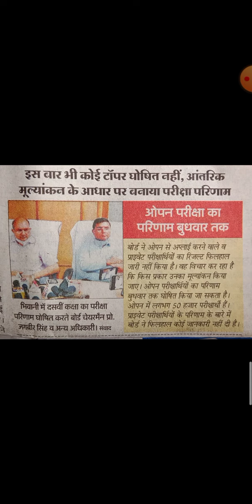हरियाणा_ओपन_स्कूल का दसवी कक्षा का परिणाम बुधवार को घोषित किया जाएगा मेघवाल_विद्यापीठ March 2021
हरियाणा_ओपन_स्कूल का दसवी कक्षा का परिणाम बुधवार को घोषित किया जाएगा
Haryana Open school results बुधवार को
मार्च 2021का हरियाणा ओपन स्कूल का परिणाम बुधवार को घोषित किया जाएगा
मेघवाल_विद्यापीठ
हरियाणा विद्यालय शिक्षा बोर्ड द्वारा दी गई जानकारी के अनुसार  हरियाणा ओपन स्कूल से दसवीं करने वाले छात्र-छात्राओं का रिजल्ट बुधवार को घोषित होगा। शिक्षा मंत्री ने यह जानकारी दी कि ओपन स्कूल (HOS 10th Result 2021) के विद्यार्थियों का परिणाम
बुधवार यानी 16 जून 2021 को जारी किया जाएगा।